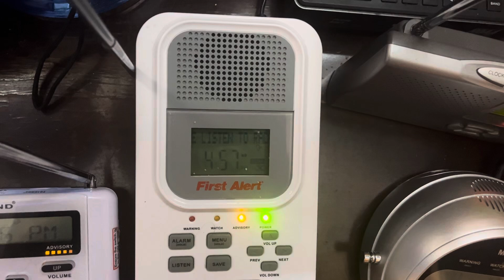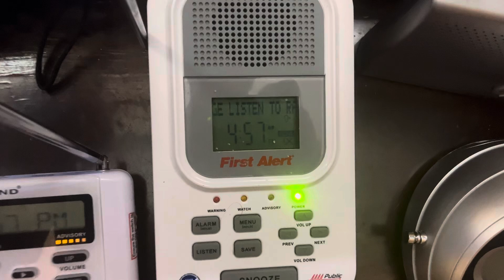Severe Thunderstorm Warning #15 - 6/30/24 (EAS #1,197)